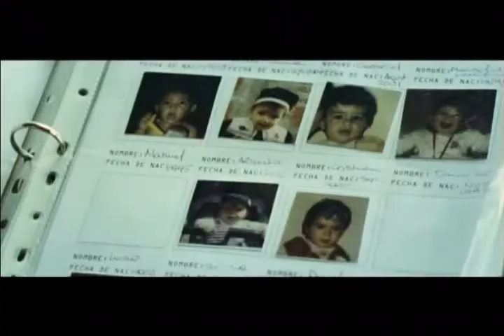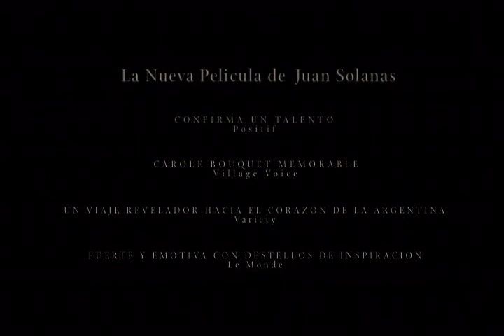Aymará Rovera - Trailer Nordeste